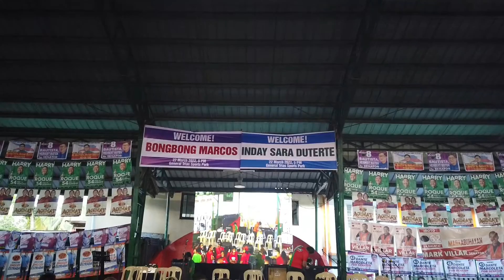Kuya Vall // BBM - Sara Caravan in Dasmariñas Cavite Dinumog | Karen davila present din! 3-22-22